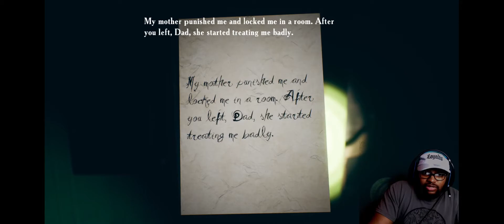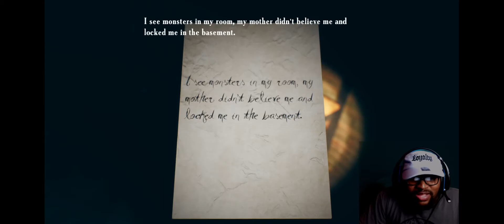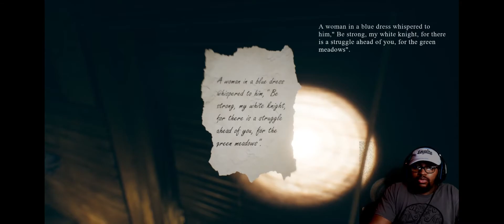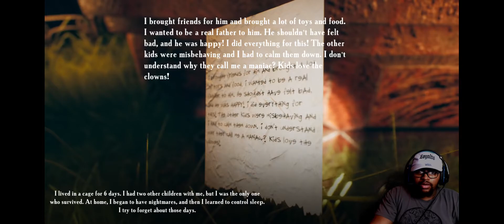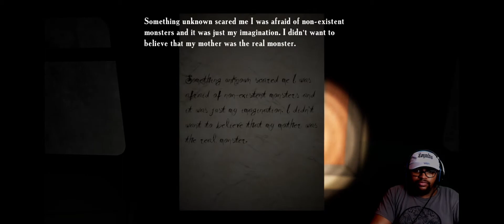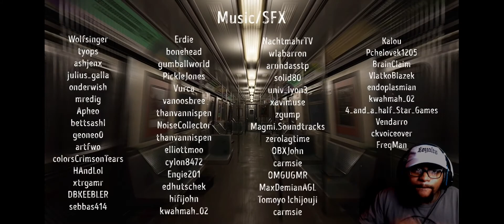Why did I play this...? | Find Yourself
Remember spread positivity 24/7! And just Vibe with life💕
                                         -MrAwk